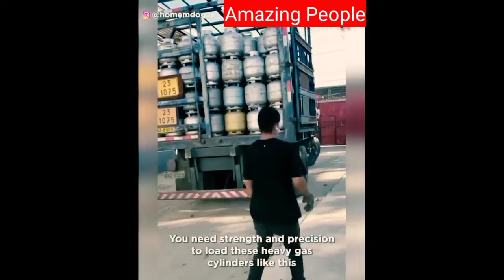People doing amazing work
people doing amazingly